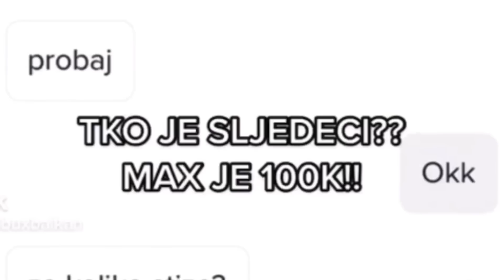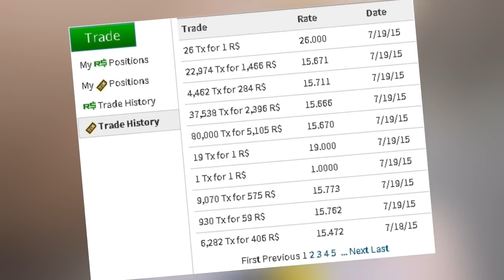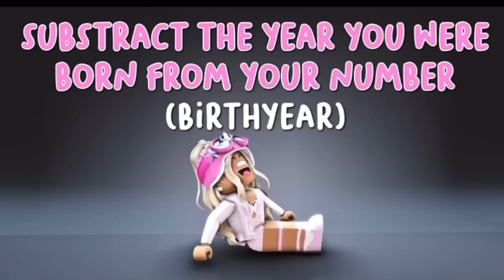Pravi Roblox Igrači Se Sećaju Ovoga!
Da li si pravi roblox igrac paaaa... verovatno ne haahhah